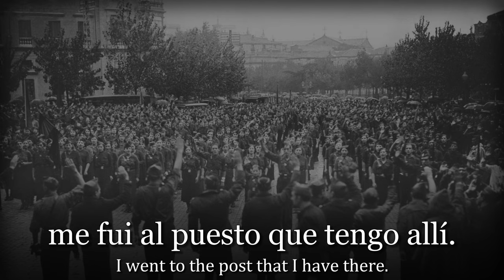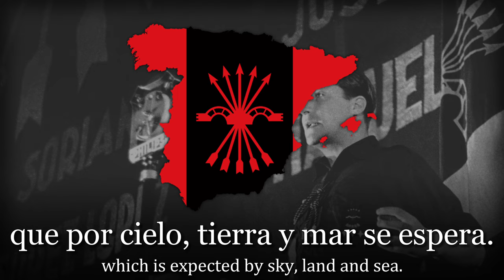"Cara al sol" - Anthem of the Falange Española de las JONS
"Cara al sol" is the anthem of the Falange Española de las JONS. It was composed in 1935 and became one of Franco's official anthems. It is still sung by Falange Española at their events.